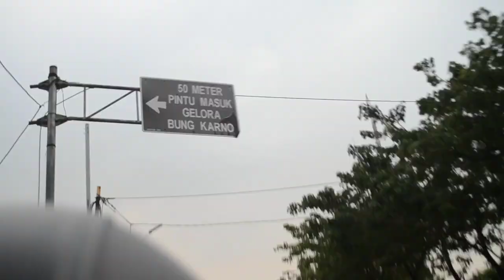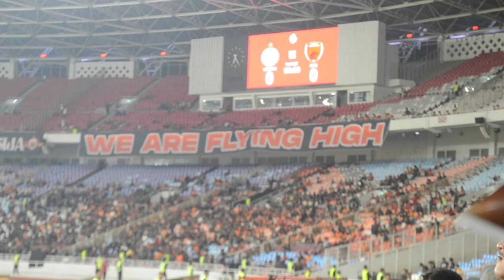Liga 1 23/24 Persija Jakarta (1-1) PSM Makassar